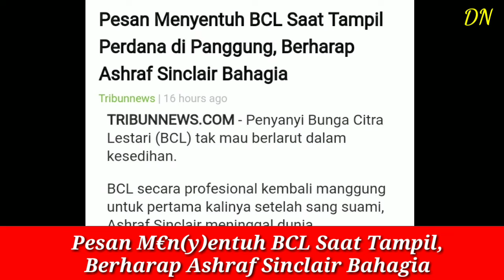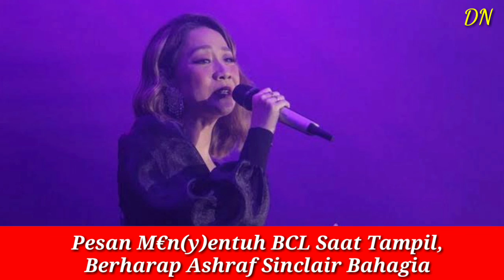Pesan M€n(y)entuh BCL Saat Tampil, Berharap Ashraf Sinclair Bahagia